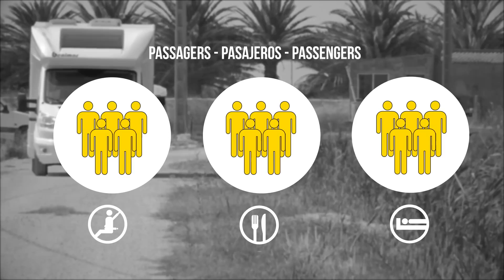Tessoro 413 - 2016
Perfilada Benimar con distribución de literas.